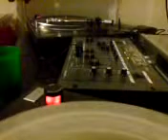DECAYING DJ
Decaying Dj in action